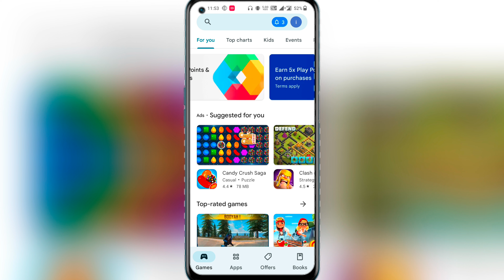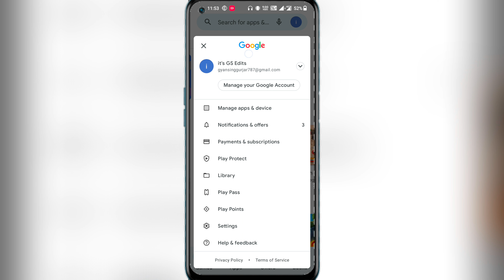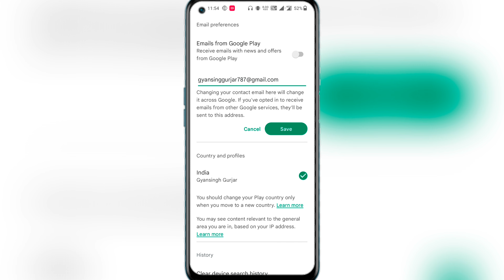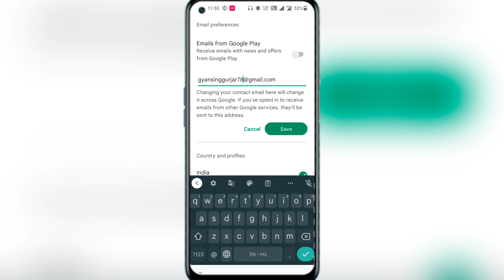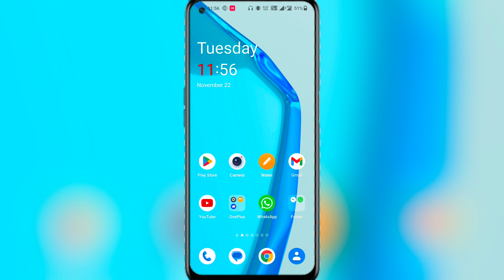How To Change Gmail id Name || How To Change Email id and Username in Hindi id kaise change karen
:-Aaj Ki Video Me Aapko Me btane vala hu ki G-mail Username Kaise Change' Karen:-